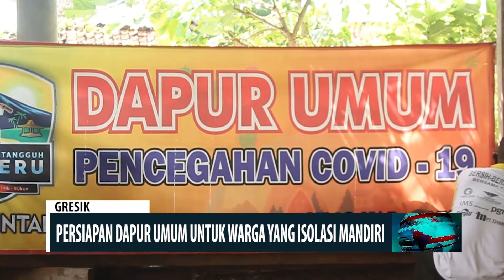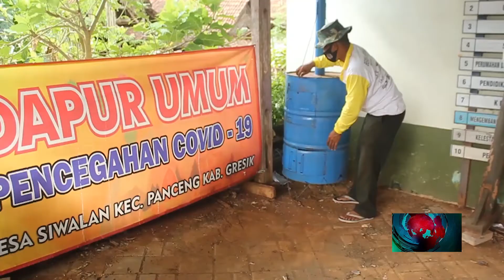PERSIAPAN DAPUR UMUM UNTUK WARGA YANG ISOLASI MANDIRI